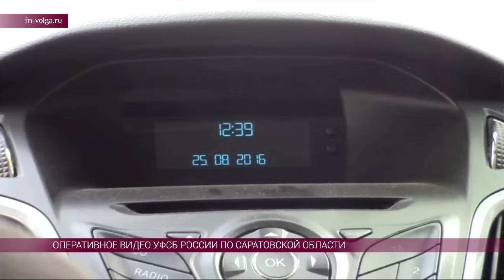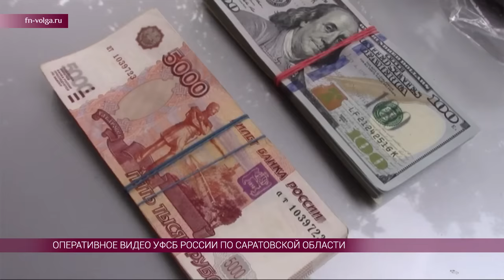Задержание саратовского прокурора Владимира Чечина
Оперативная съемка ФСБ. Вчера, 25 августа, в личном кабинете саратовского прокурора Владимира Чечина и в его квартире были проведены обыски. Следственные действия проводились в рамках расследования уголовного дела о получении начальником отдела государственных обвинителей региональной прокуратуры взятки в особо крупном размере и мошенничестве в крупном размере.